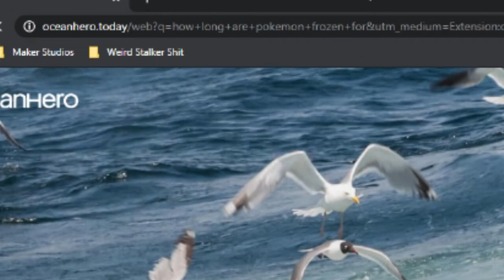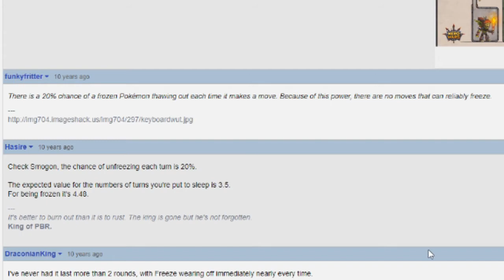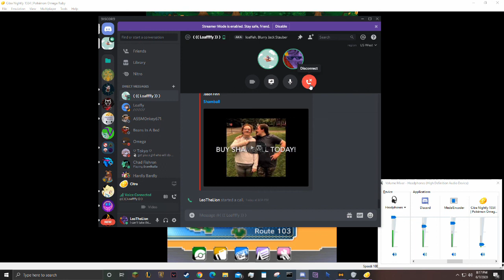Pokemon Omega Randomizer 2: Freezer? I Barely Know Her!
ohoh